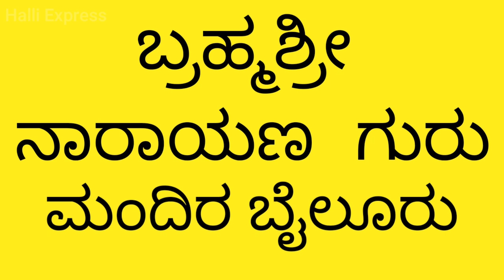ಬ್ರಹ್ಮಶ್ರೀ ನಾರಾಯಣ ಗುರು ಮಂದಿರ ಬೈಲೂರು | Brahmashree guru narayana mandira bailuru | udupi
ಕೇರಳರಾಜ್ಯದಲ್ಲಿ ಜಾತಿ, ಮತಭೇದಗಳು ಹೆಚ್ಚಾಗಿದ್ದ ಕಾಲದಲ್ಲಿ 'ನಾರಾಯಣ ಗುರು,' ವೆಂಬ, ಒಬ್ಬ ಸಮಾಜಕ ಸುಧಾರಕ, ಉದಯಿಸಿ, ಸಮಾಜದ ತಾರತಮ್ಯಗಳನ್ನು ಕಡಿಮೆಮಾಡಲು ಇಡೀಜೀವನವನ್ನು ಮುಡಿಪಾಗಿಟ್ಟರು. ಅವರು ಪ್ರತಿಪಾದಿಸಿದ ತತ್ವ, ಜಗತ್ತಿನಲ್ಲಿರುವುದು, " ಒಂದೇಜಾತಿ, ಒಂದೇ ಮತ, ಹಾಗೂ ಒಂದೇ ದೇವರು," ಎಂಬ ಸತ್ಯವಾಕ್ಯವನ್ನು. ಸಂಸ್ಕೃತಭಾಷೆಯಲ್ಲಿ ಅದ್ವಿತೀಯ ಪಂಡಿತರಾಗಿದ್ದ ನಾರಾಯಣ ಗುರುಗಳು, ಕೇರಳ ಸಮಾಜದಲ್ಲಿ ಅಸ್ಪೃಶ್ಯತೆಯ ಪಿಡುಗಿಗೆ ತಮ್ಮದೇ ಆದ ನಿಲುವಿನಲ್ಲಿ, ಸಮಾಧಾನಕರವಾದ ಉಪಾಯಗಳನ್ನು ಕಂಡುಕೊಂಡರು. ಅವರು ಬೋಧಿಸಿದ್ದು, ದೇಶಸೇವೆಯೇ ಈಶ ಸೇವೆಯೆಂದು.